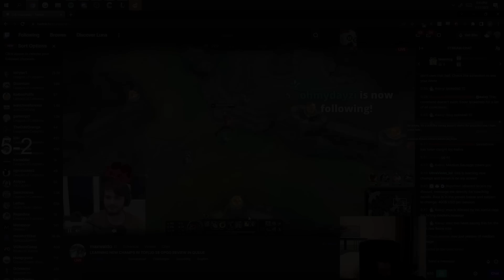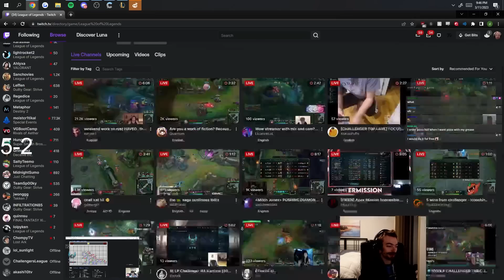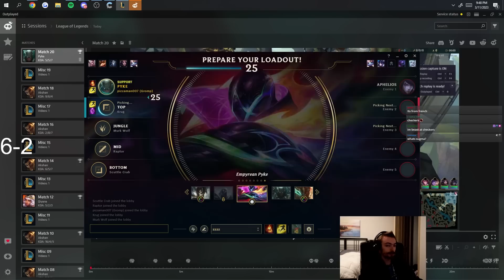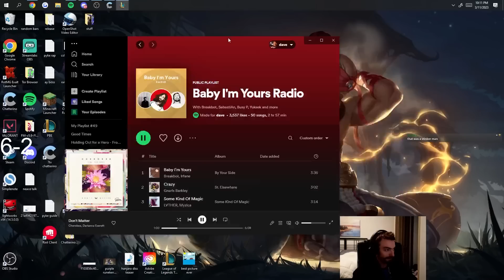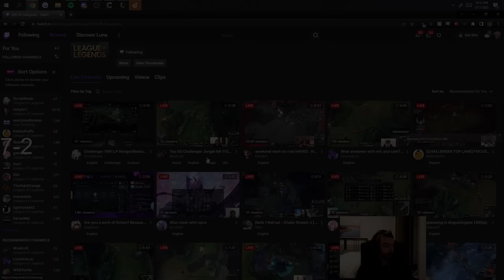THIS IS HOW THE RANK 1 PYKE GAPS THE ENEMY SUPPORT | Journey to Rank 1 NA #4